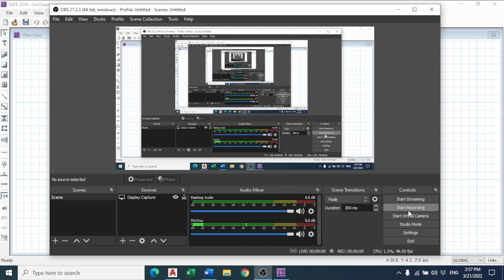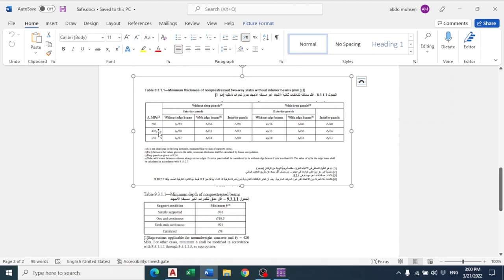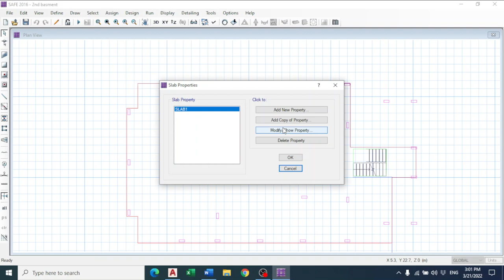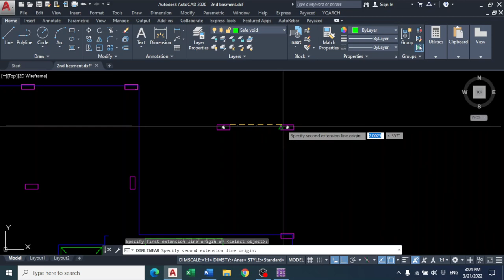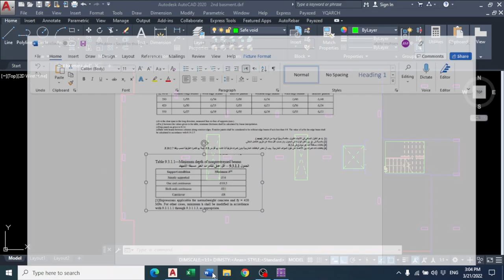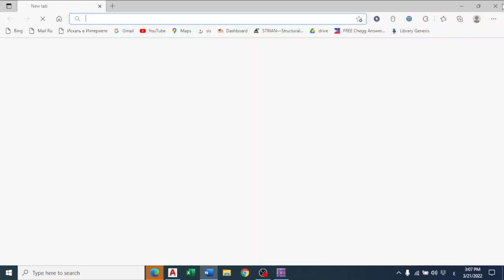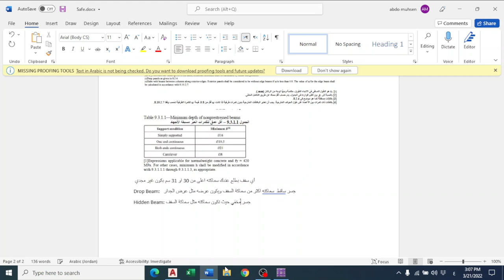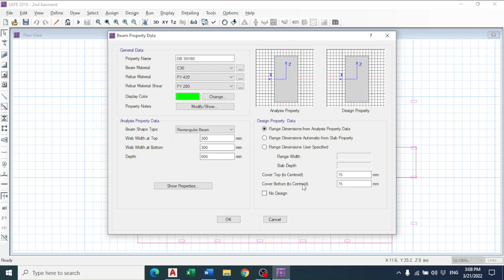9-Define Beam properties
في هذا الفيديو تم اختيار نوع السقف المنوي تصميمه وكيفية تعريف قطاع الكمرة